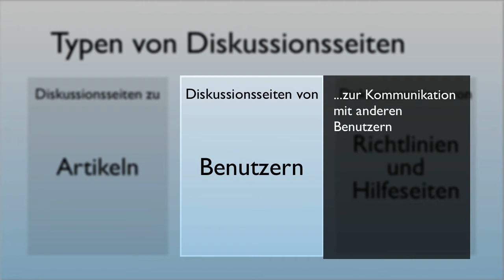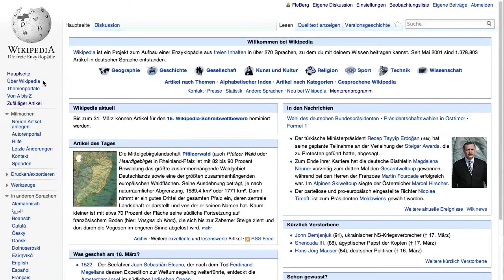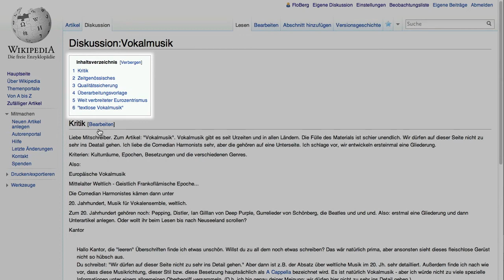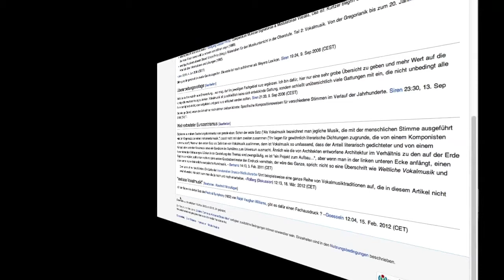Wikipedia Tutorial: Teil 2 - Diskussionsseiten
Lern-Video zum Umgang mit Wikipedia. Zweiter Teil der Reihe: "Diskussionsseiten". Dieses Video steht unter der CC-BY-SA 3.0 Lizenz